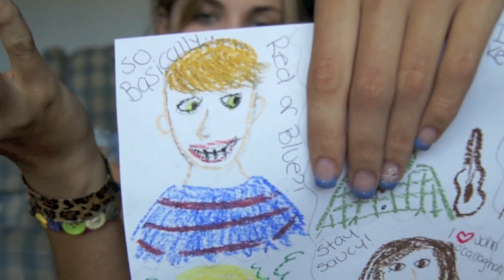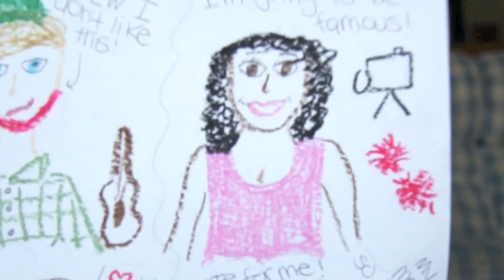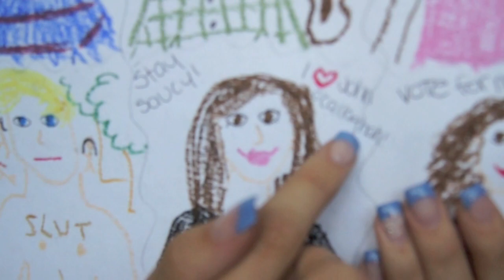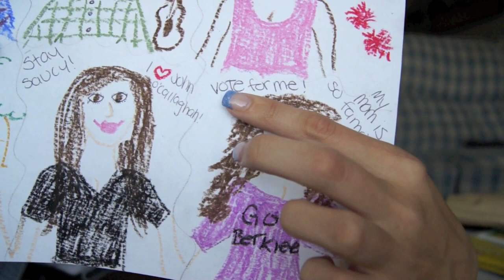Caspar Lee Naked.